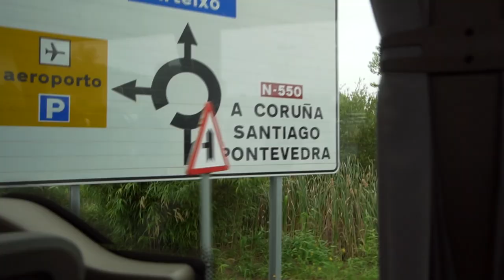Me voy con 5 YOUTUBERS a una SESIÓN de FOTOS PROFESIONAL [Gymsailor]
La pasada semana me fui de viaje con los atletas de Gymsailor y pasamos 4 días fantásticos, aquí os traigo como vivimos la sesion de fotos para la nueva temporada y todas las novedades:)

¡OS QUIERO!

PRÓX INVERSIONES:
1. Ordenador de calidad para poder editar y renderizar profesionalmente = 1000$

PASOS:
1. Mandáis correo electrónico diciendo CUANTO y PARA QUE queréis donar.
2. Os paso la factura del dinero justo a través de paypal que para vosotros será simplemente un correo que os llegará.
3. Hacéis ese pago y ya lo tengo, puedo seguir mejorando la calidad.